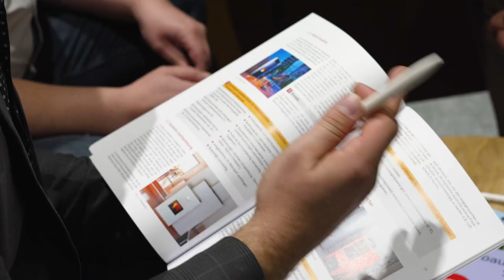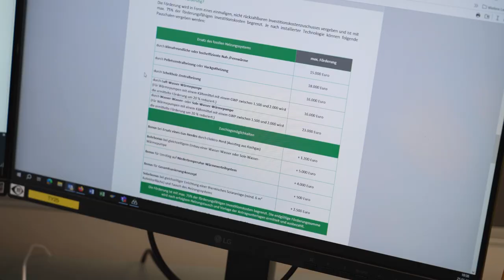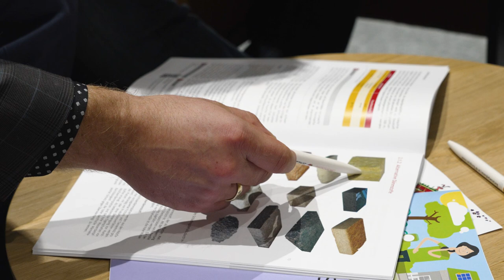⚡Energieberatung Salzburg - Hausverwaltung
Die Energieberatung des Landes Salzburg bietet umfassende Unterstützung für Privatpersonen und Unternehmen bei der Optimierung ihres Energieverbrauchs. Besonders im Fokus steht dabei auch die Zusammenarbeit mit Hausverwaltungen, um den Energieverbrauch in Wohnanlagen zu senken. Diese Beratungen umfassen die Analyse des Energieverbrauchs, Empfehlungen für effiziente Heiz- und Kühlsysteme sowie die Nutzung erneuerbarer Energien. Durch maßgeschneiderte Konzepte und praxisnahe Tipps tragen die Energieberater dazu bei, den Energieverbrauch und die Kosten zu reduzieren. So fördert das Land Salzburg nachhaltiges Wohnen und hilft dabei, die Klimaziele zu erreichen und den ökologischen Fußabdruck zu verkleinern.

00:00 Einleitung
00:15 Zielgruppe
00:42 Maßnahmen
01:08 Ablauf Beratung
01:57 Schulungen
02:30 Abschluss